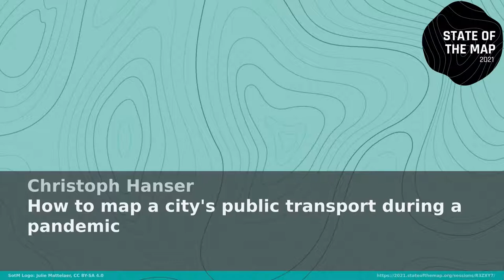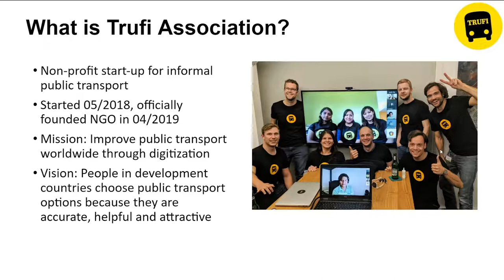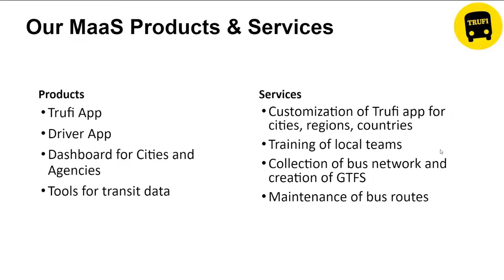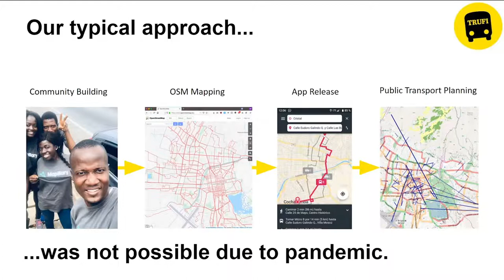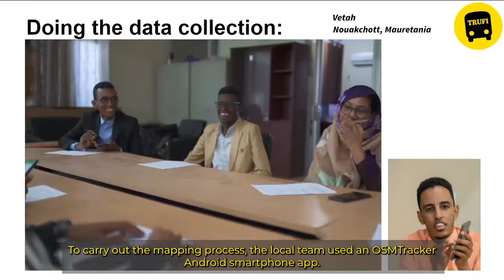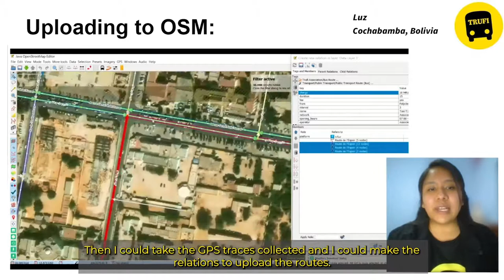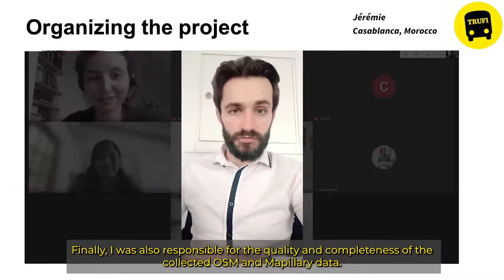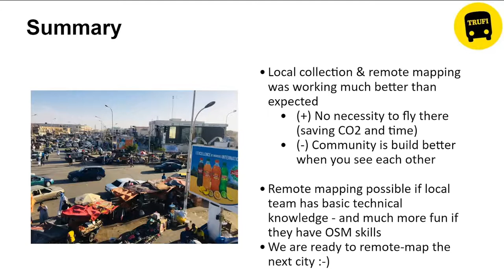2021: How to map a city's public transport during a pandemic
How to remotely map a city's public transport when due to the pandemic local trainings and community buildings are not possible.

Financed by the World Bank who wants to support the infrastructure of Mauritania and also the planning of the bus system, we from Trufi Association wanted to map the public transport of its capital Nouakchott. Our typical approach would be to train and empower local communities so that they can work with OpenStreetMap and public transport mapping in the long run, keep it updated, ensure ground truth, make it more sustainable. We would have made the mapping together and this way taught how to trace and upload bus lines, bus stops, and points of interest. The plan was to do this together with French organization “Les Libres Geographes” who are experts in this topic. Due to Corona, we were not allowed to enter the city and had to think of a plan B. We will show in this talk how a local team can do the collection of necessary data and how a remote team can do the mapping – organized by a regional partner who at least is nearby. We show how both sides could benefit nearly as much as if we had been there, and why this is in times of CO2 reduction and pandemic might be a wise choice for other cities and mapping projects as well. But we also show the limitations, for example that this would not have worked without a minimal preparation of the local people during the last years.

Christoph Hanser